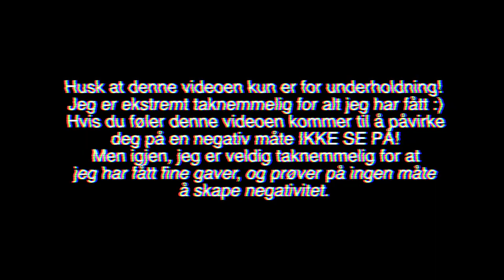HVA JEG FIKK TIL JUL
*INFOBOKS*
HEIIIiiiii, hjelp.
 :D hehe